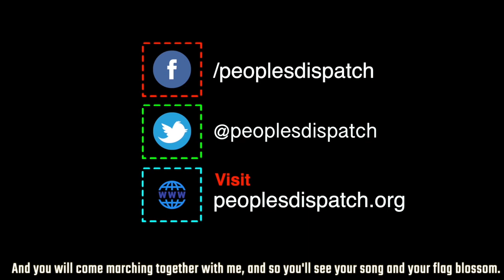Around the World in 8 Minutes, Ep 65: JNU students protest in India and more..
In this episode, we take a look at the police violence against students of India’s Jawaharlal Nehru University, who are protesting a proposed fee hike and regressive restrictions on student activities. We also look into the hunger strike by Palestinian political prisoners in Israeli jails and the march by trade unions in South Africa against the 2nd annual Investment Summit in Johannesburg.